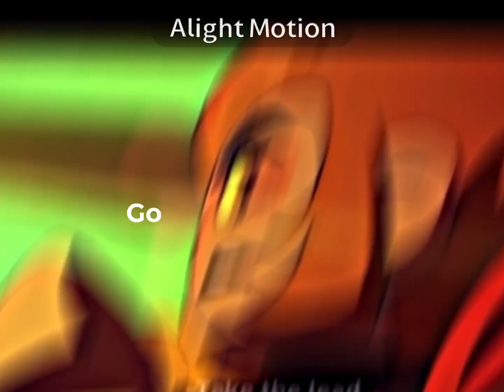go little rockstar